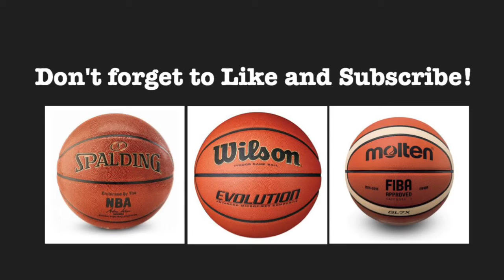Grant Hill | Highlights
Grant Henry Hill is a retired American professional basketball player who is a co-owner of the Atlanta Hawks